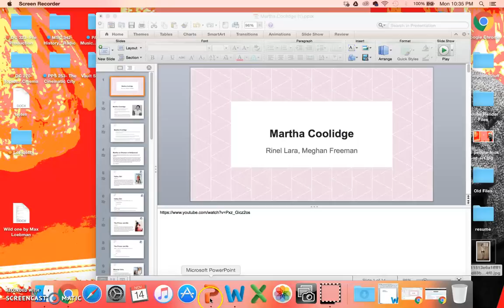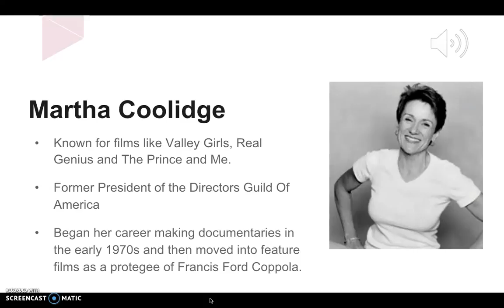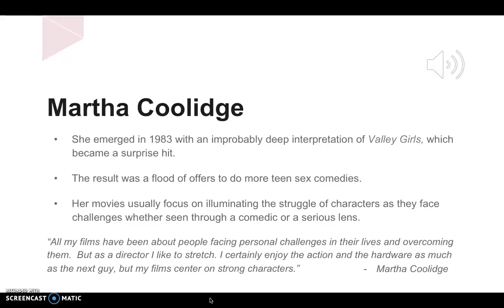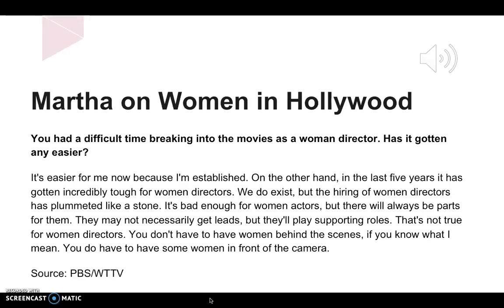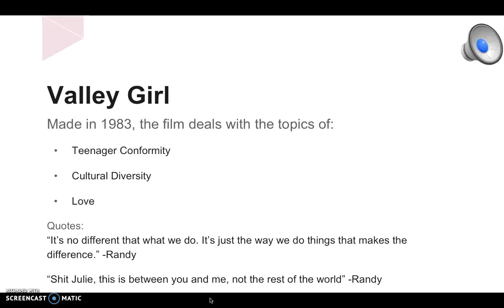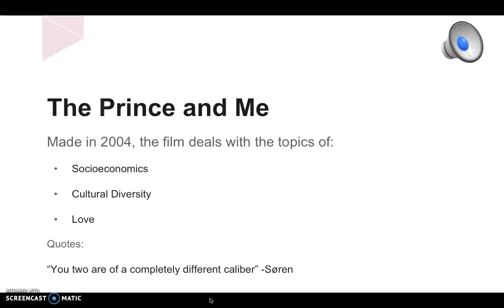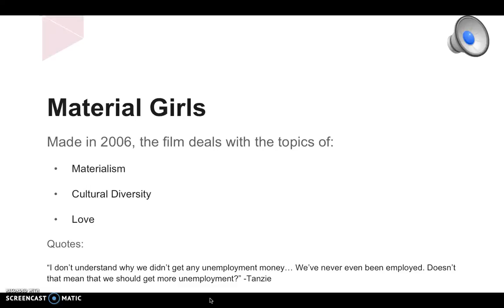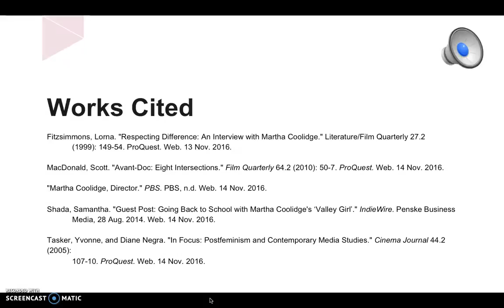Martha Coolidge- Freeman, Lara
Also, I'm sorry for how my voice comes across in the recording with my hard pronunciation. I really did try to make it softer and therefore less fuzzy.